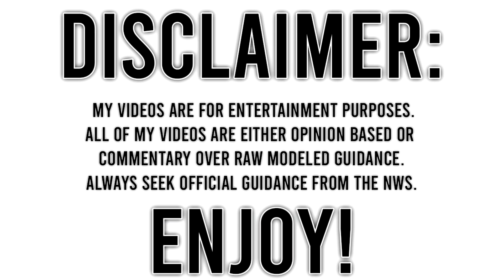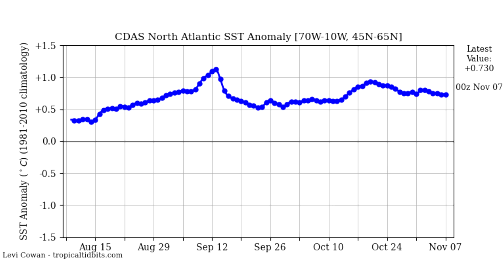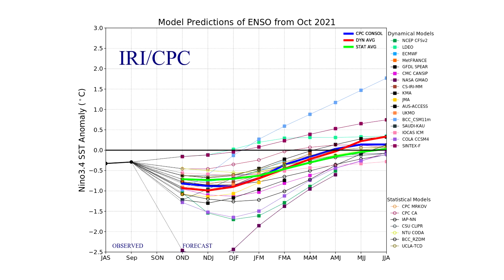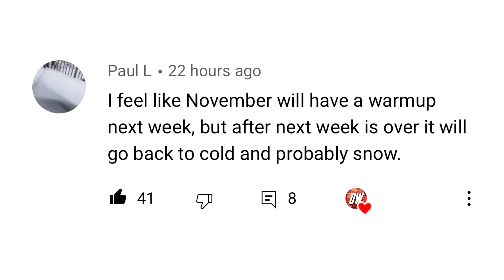Winter Thoughts #12 - Polar Vortex and Major Blizzards